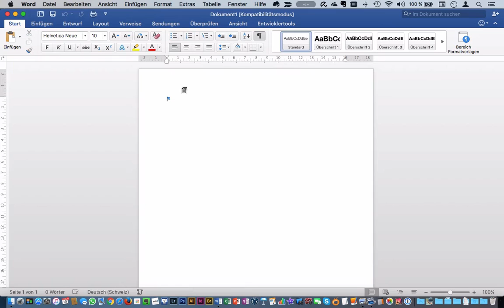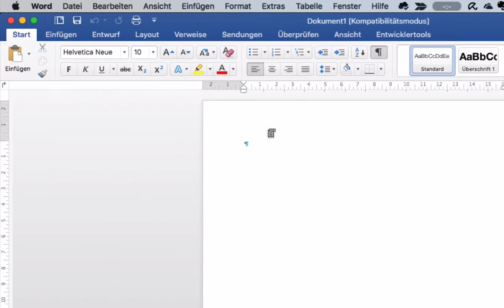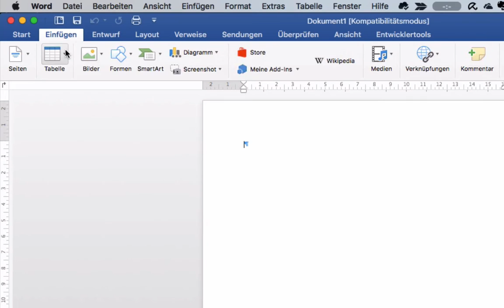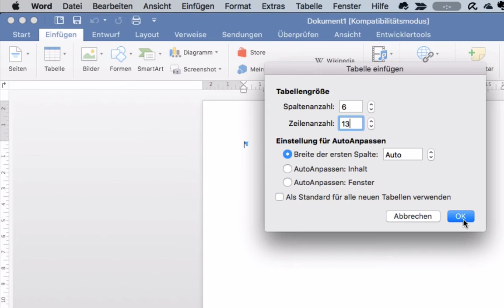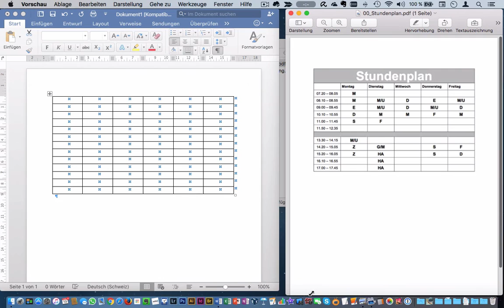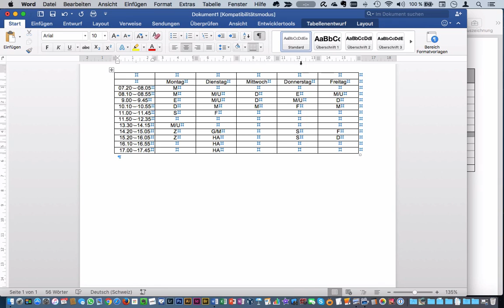Microsoft Word 2016 Mac: 161 Tabelle einfügen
Tabellen sind ein sehr nützliches Mittel um komplexere Informationen übersichtlich zu strukturieren